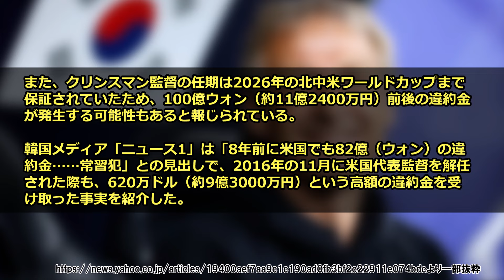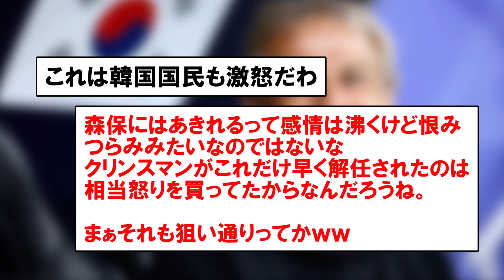【詐欺師】韓国サッカー協会から違約金11億をゲットしたクリンスマン監督、同様の犯行を繰り返していた模様ｗｗｗｗｗｗ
※この動画は他動画の内容を再利用、繰り返し使用しているコンテンツは一切含んでいません。動画の内容は本動画アップロード時点の最新の情報を取り扱っており、他動画とは異なる内容となっています。